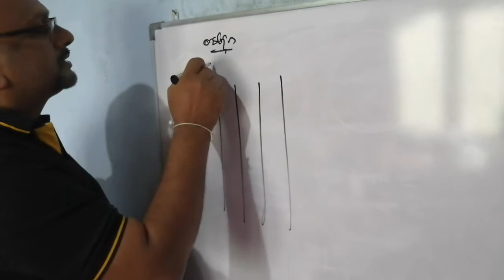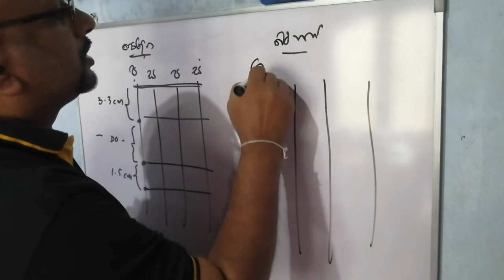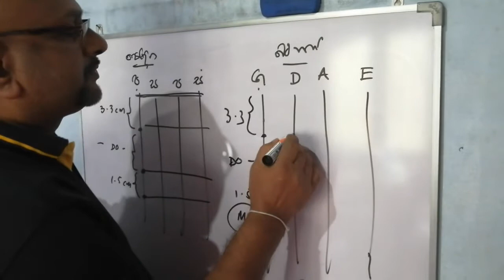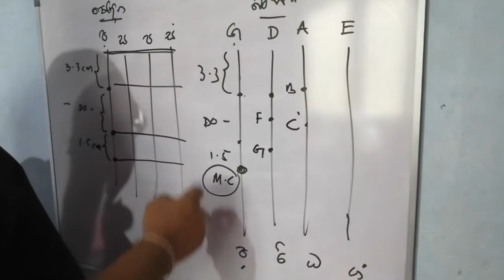Violin Basic Theory Lesson For Beginners | Lesson 01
Violin Basic Techniques Lesson 01
And Comment for More Violin Videos